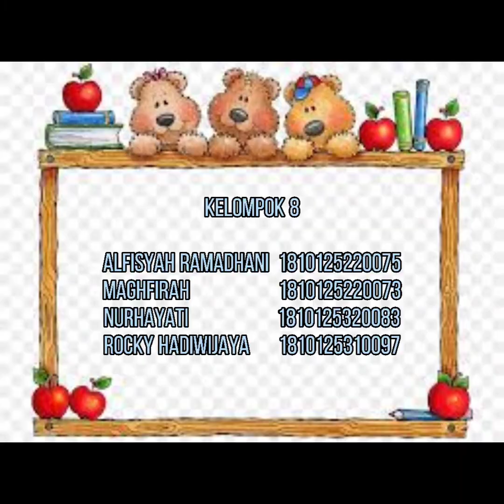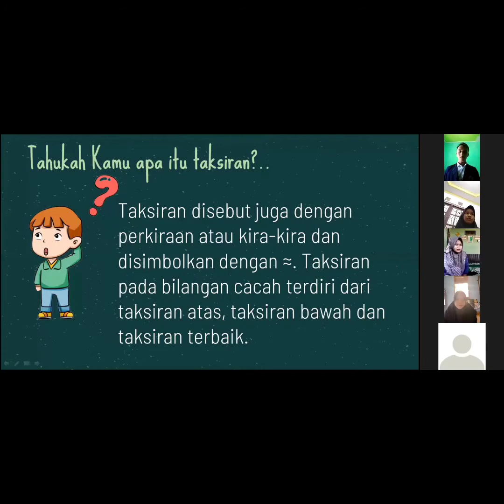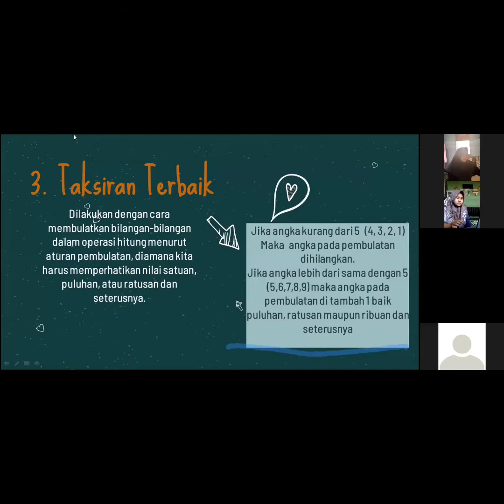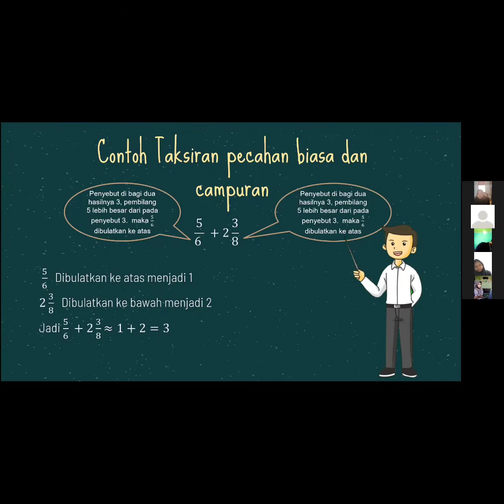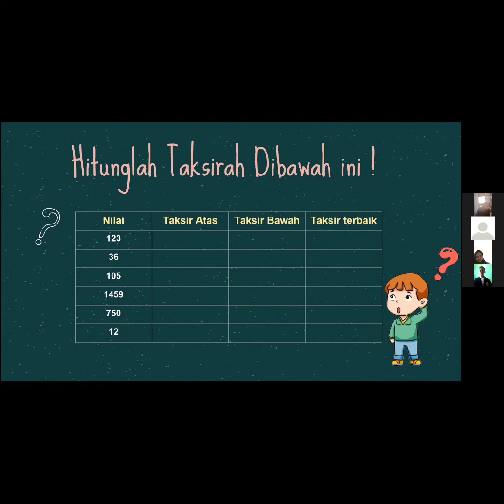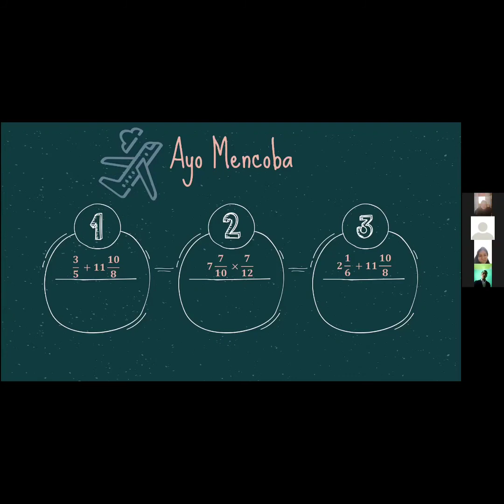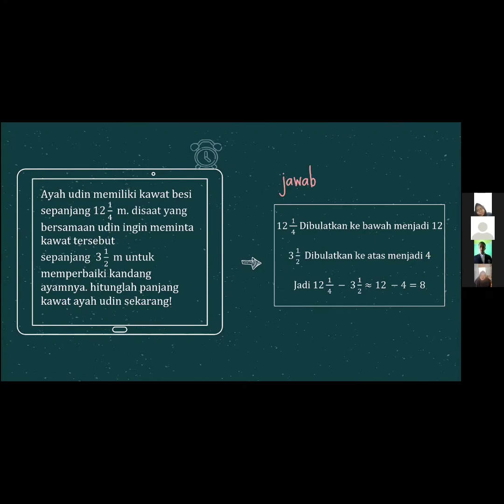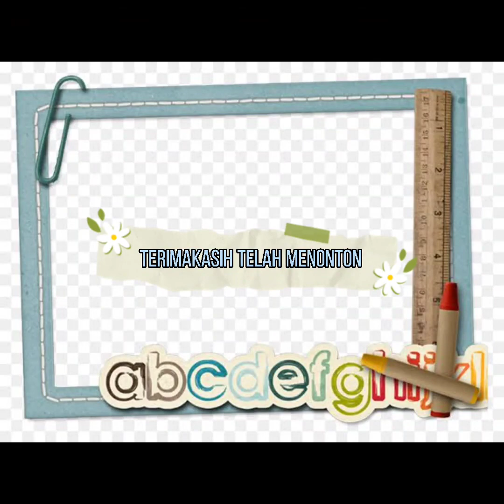kelompok 8 simulasi Pembelajaran Daring Matematika di SD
KELOMPOK 8

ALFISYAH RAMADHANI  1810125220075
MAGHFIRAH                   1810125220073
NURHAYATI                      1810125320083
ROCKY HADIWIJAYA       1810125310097